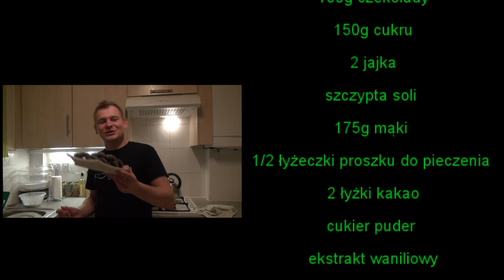Ciastka czekoladowe z zielona herbatą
Link do masełka